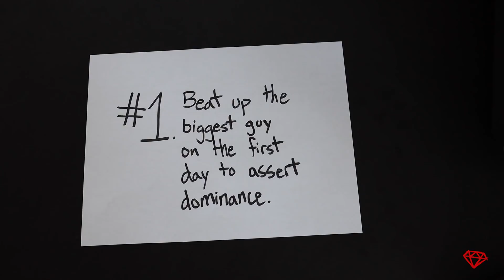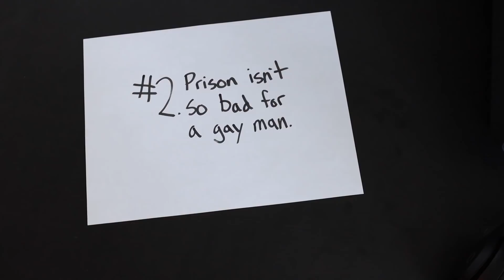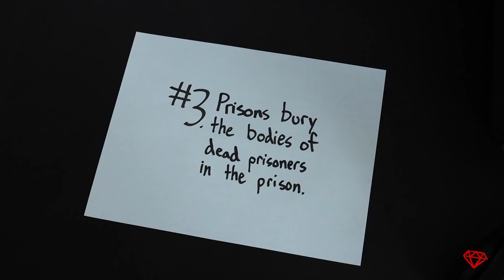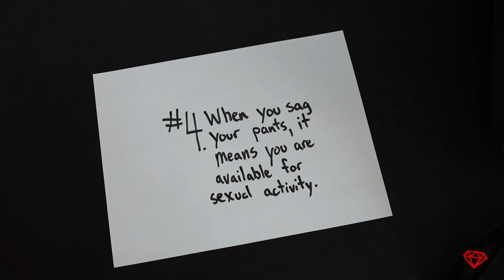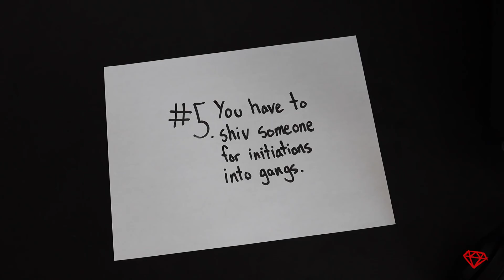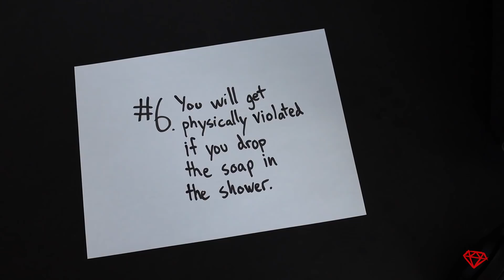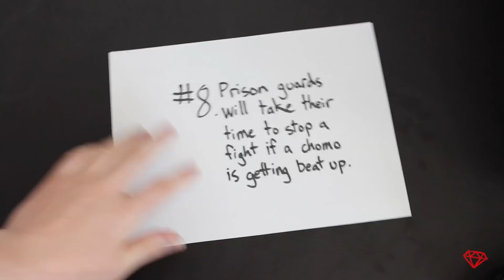Top 10 Prison Life Myths SHATTERED by Ex Prisoner Larry Lawton | 223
to learn more about how you can support testicular cancer awareness, or make a donation to Testicular Cancer Society today to save lives (and balls!)

Watch ex Jewel Thief and Prisoner shatter the Top 10 Prison Life Myths   From being gay in prison, to prison showers, to lockup and lockdown, Larry tells you what he knows from 11 years of prison life.

Answer: The Guards control the remotes for the TV